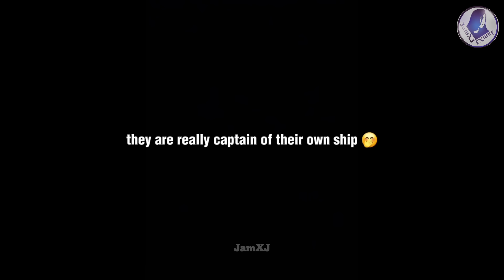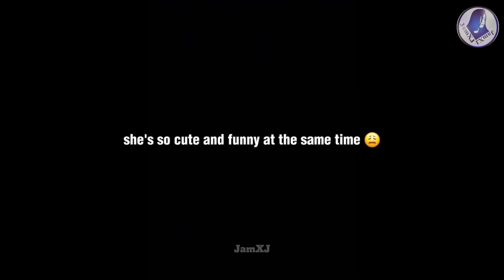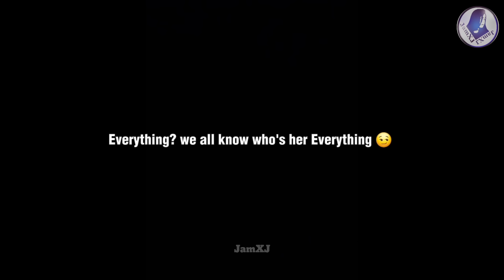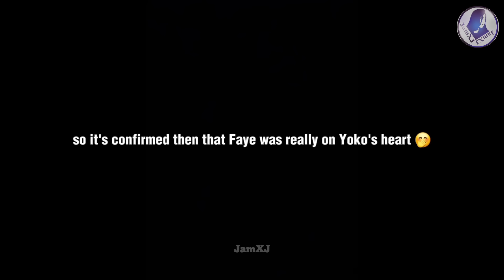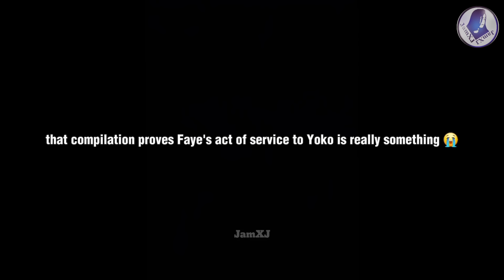(FayeYoko) YOKO CONFIRMED SOMETHING ABOUT FAYE during her Tiktok live 🤭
Yoko confirmed something 🤭